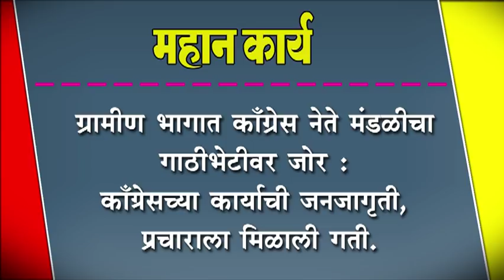काँग्रेसच्या कार्याची जनजागृती, प्रचाराला मिळाली गती.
ग्रामीण भागात काँग्रेस नेते मंडळीचा गाठीभेटीवर जोर : काँग्रेसच्या कार्याची जनजागृती, प्रचाराला मिळाली गती.